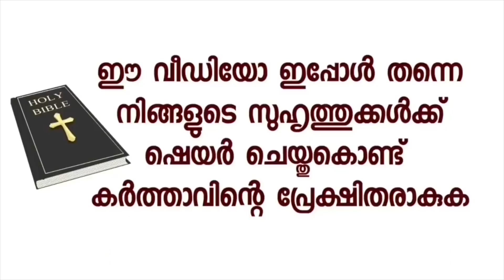5 മാസമായ കുട്ടിയെ അബോർട്ട് ചെയ്യണമെങ്കിൽ കോർട്ട് ഓർഡർ വാങ്ങണം പരിശുദ്ധ അമ്മ ഇടപെട്ട വിധം